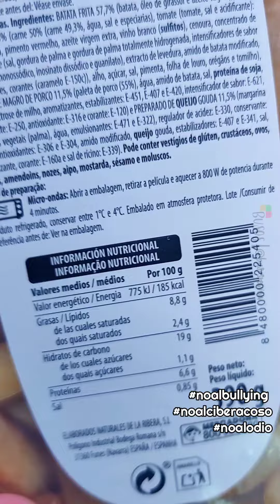Ya han llegado a Sevilla las papas locas en Mercadona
Ya han llegado a Sevilla las papas locas en Mercadona .Eso sí como las caseras q nos habéis enviado muchos nada, como siempre suele pasar claro!

Volvemos con la campaña para concienciar y evitar el ciberacoso

stopciberbullying noalodio stopciberacosoSiempre os mostramos lo que hay para que tu sepas de su existencia, sea un libro, unas verduras, dulces, ropa etc.